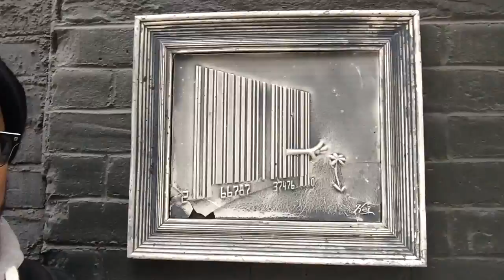30 Days of Kickstarter: Day 12 - The Land of Birds and Pizza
Today was pretty light so I walked around Chelsea looking for stuff to show you.